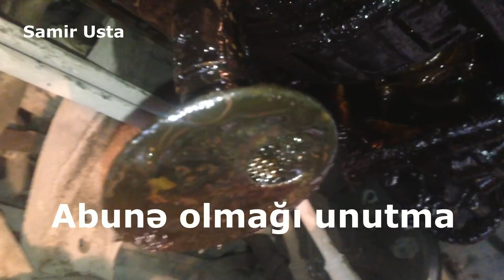Mühərrikin yağının işiğı yanır sönür # səbəbləri nədir? nasos yağı somura bilmir, bmw e39 Samir Usta